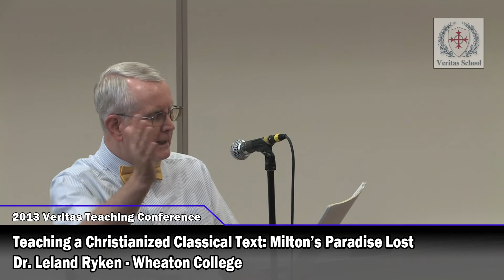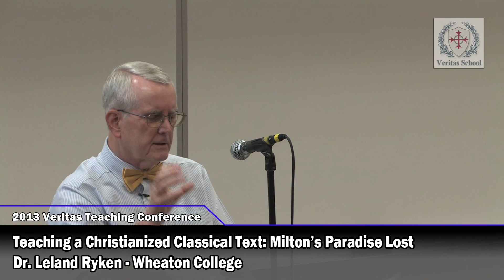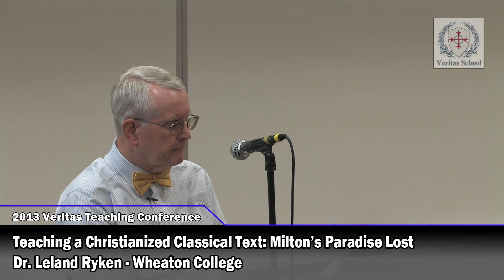Dr. Leland Ryken - Teaching a Christianized Classical Text: Milton's Paradise Lost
Dr. Ryken presents "Teaching A Christianized Classical Text: Milton's Paradise Lost" at the 2013 Veritas Teaching Conference, held at George Fox University in Newberg, Oregon August 1-2, 2013.  The annual conference is hosted by Veritas Classical Christian School.